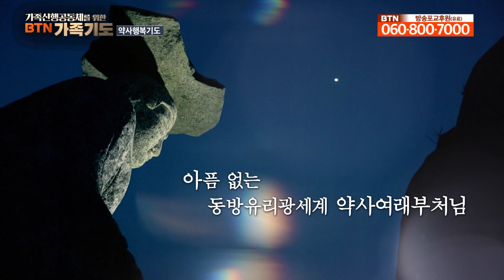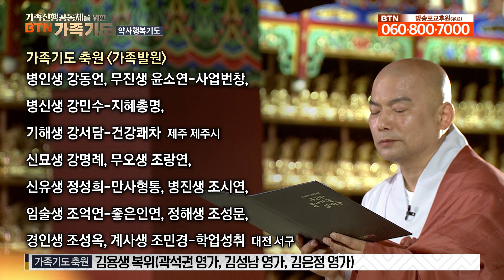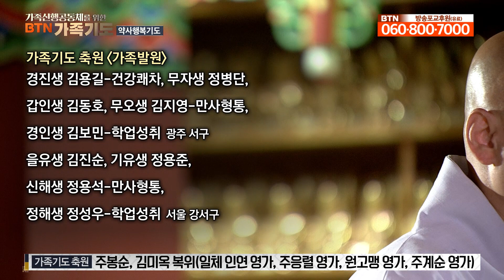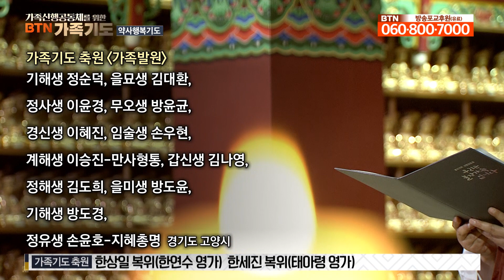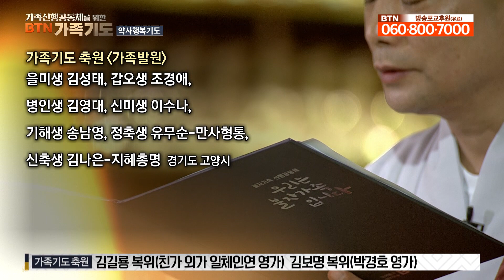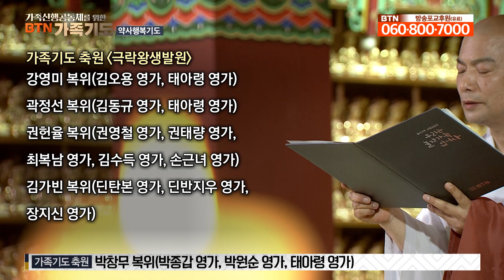가족신행공동체를 위한 BTN 가족기도 - 약사행복기도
온 가족이 함께 기도할 수 있는 아주 특별한 방송기도
: 약사행복기도 (5월 둘째주)